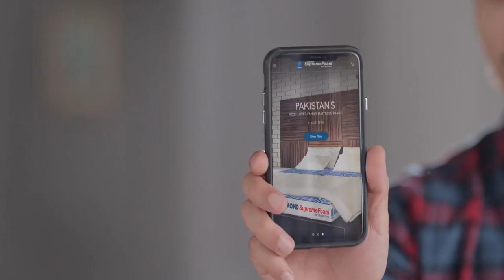Diamond supreme form new ad featuring Mehwish Hayat and Ali Zafar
Diamond form new ad ft mehwish hayat and ali zafar